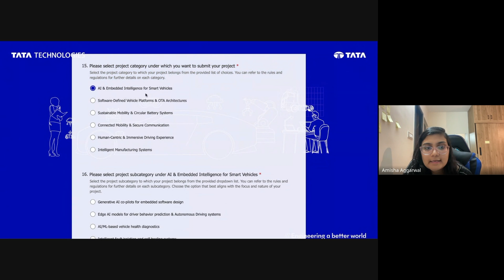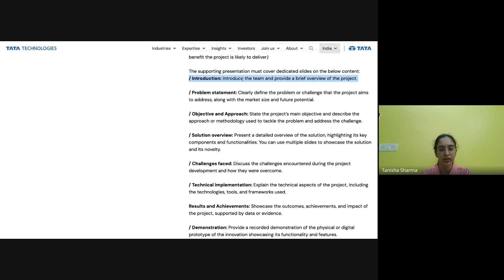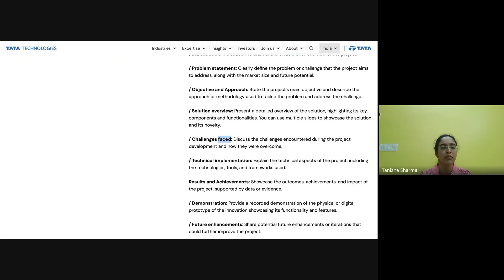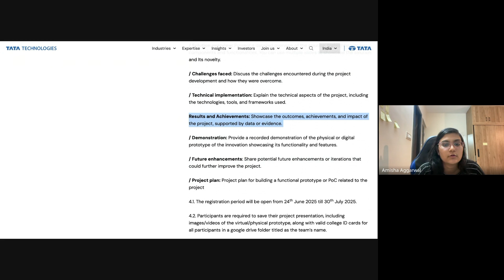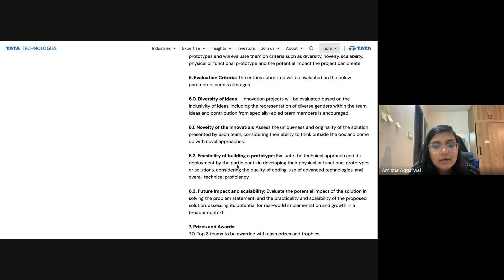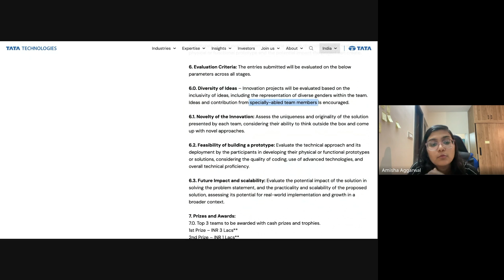Tata Innovent Hackathon July 2025 | Tips from Winner 🔥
Crack the Tata Innovent Hackathon 2025 where we discuss:
Eligibility
Program Structure
Presentation Template
Ideas and Tips
Internship + FTE offer at Tata Technologies

Timestamps:
0:00 Intro
0:46 Eligibility
2:38 First Round
4:02 Theme
5:16 Presentation Template
9:48 Evaluation Criteria
10:27 Second Round
12:28 Third Round
13:50 Internship and Job
14:36 Outro